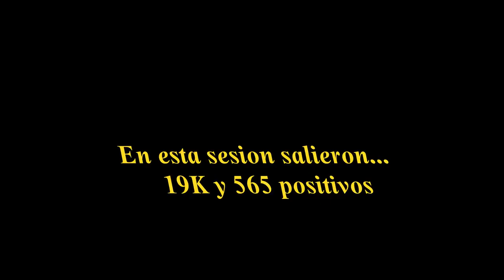Jueves, sesión conservadora y a pleno sol